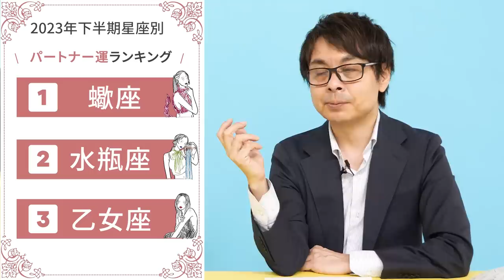【鏡リュウジ登場】2023年下半期運勢別 星座ランキングを発表！【占星術】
今回は、占星術研究家の鏡リュウジさんにゲストにお越しいただき
2023年下半期の運勢別12星座ランキングを発表していただきました！

〜もくじ〜
0:00 オープニング
0:33 2023年下半期の特別な星座を発表…！
3:00 2023年下半期の仕事運ランキング
5:28 2023年下半期の金運ランキング
7:46 2023年下半期の恋愛運ランキング
10:22 2023年下半期のパートナー運ランキング
13:27 鏡先生からみなさんにメッセージ

鏡リュウジ先生の2023年下半期占いの記事はこちらからチェック

鏡リュウジ先生監訳「月と太陽でわかる性格事典」はこちらから購入できます

【新川優愛が行くルームツアー】
家の間取りやインテリア、ＤＩＹなどに興味深々の優愛さんが、
おしゃれな人の自宅を見せてもらうルームツアーを敢行！
素敵なお部屋づくりのきっかけを、視聴者の皆さんと共有します。

【佐藤晴美のはるみん食堂】
料理が大好きだけどまだまだ勉強中、というモデルの佐藤晴美さん。
お気に入りのレシピやおすすめのレシピを、実際にキッチンで調理します。視聴者のみなさんからの「作ってみたよ」コメントもお待ちしています！

【新人編集ぴらの　プロの皆様、〇〇のココがわかりません！】
「ぴら」がその道のプロに突撃取材。創刊21年目のBAILAだからこそ、
ファッションや美容など、さまざまな「知りたい！」に答えます。

働く大人のためのファッション誌「BAILA」（集英社）による公式チャンネル。
仕事が終わってほっとした夜や休日に、ファッションや美容、
レシピ、インテリアなどを楽しく視聴して学べるコンテンツをお届けします。
BAILAレギュラーモデルの素顔や編集部員の奮闘を、
新着動画は毎月3～4回、21時に公開予定です。